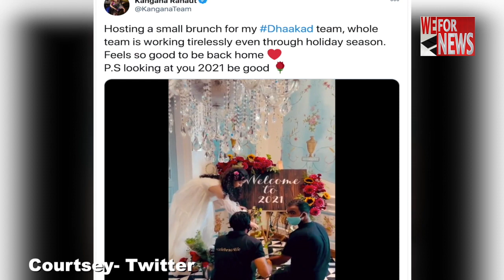Kangana hosts new year special brunch for team Dhaakad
Bollywood actress Kangana Ranaut hosted a special brunch for the crew of her forthcoming film Dhaakad, to mark the beginning of the new year.